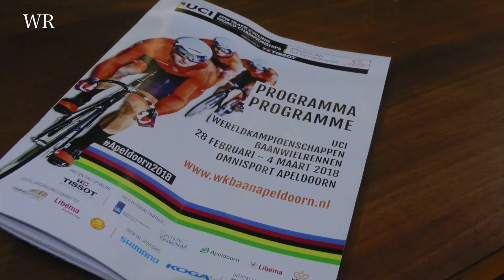Welkom in Apeldoorn WK baanwielrennen er was geen CORONA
Welkom inApeldoorn  WK baanwielrennen   ©  E-mail  willyreimink@chello.n